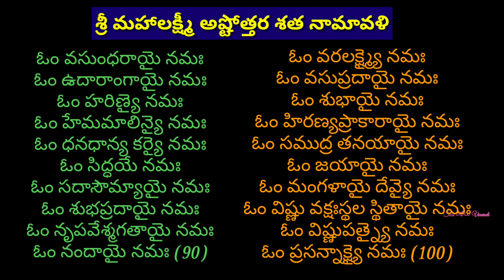108వెండిపువ్వులతోమనఇంట్లోపూజ#108silverflowerspuja#శుక్రవారంచిట్టిగాజులుగోమతిచక్రాలుగవ్వలుతామరగింజలు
పదహారు కుడుముల తద్ది లేదా నోము  ఆచరించే నోము. సాధారణంగా ఐశ్వర్యం కోసం ఈ కుడుముల నోము నోచుకుంటారుdevathasarithasarithadevatha Lyrics in telugu
Mangalaharathi varalaxmi thalli.